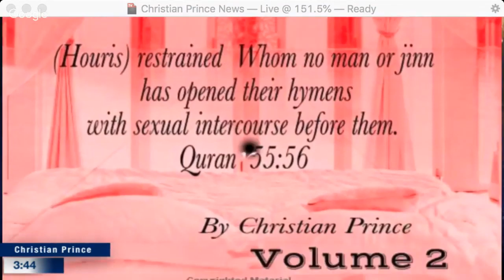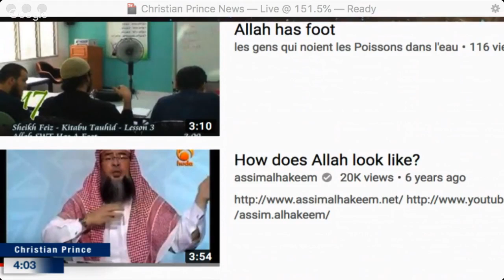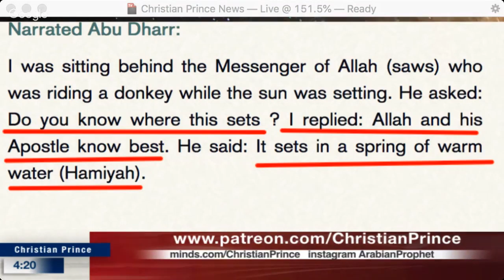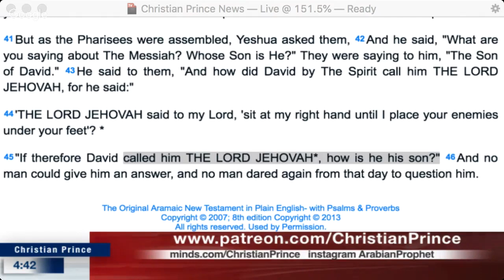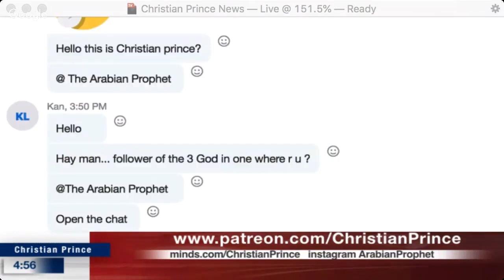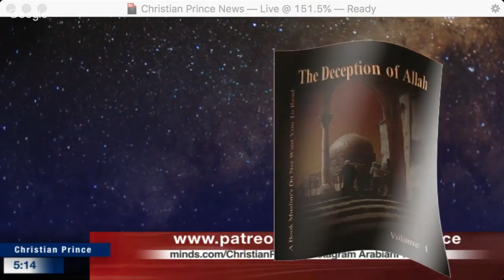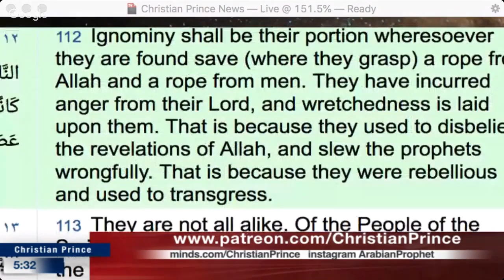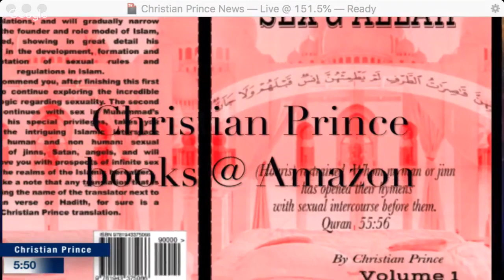Zakir Naik said, Allah has parts. Mimi Hijab said, Who said so?